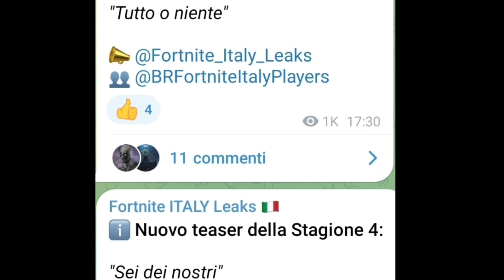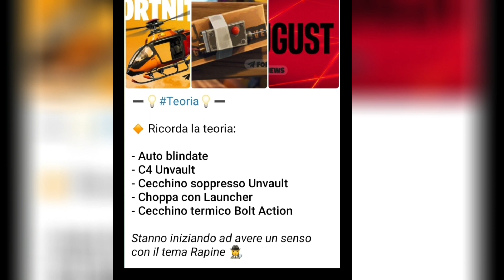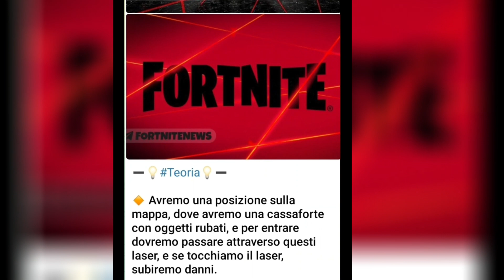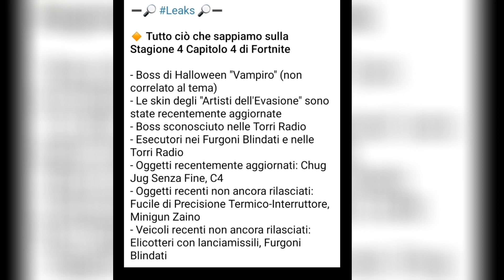LA STAGIONE 4 CAPITOLO 4 STA ARRIVANDO!!! NUOVI TEASER!!! - Fortnite News ITA